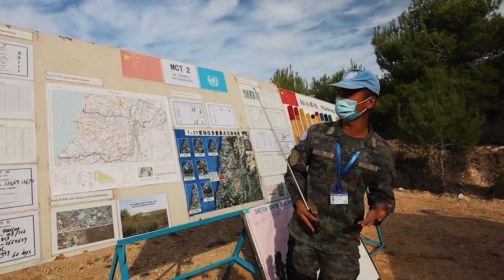Lebanon's Minefields | Clearing the Hidden Remnants of War | United Nations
Zeina Saleh is a young Lebanese woman working in mine clearance and explosive ordnance disposal (EOD) in southern Lebanon.

Women working in the field of demining are rare. Zeina Saleh is amongst those very few women working under extremely risky conditions to realize her vision of a mine-free Lebanon. Zeina's works to allow the safe passage of UN peacekeepers along the blue-line, contributing to development and peace in her country.

Zeina also helps raise awareness about the impacts and dangers of landmines, and conducts trainings on Explosive Remnants of War (ERWs) and Improvised Explosive Devices (IEDs) for UN personnel in Lebanon.

In November 2019, Zeina, along with six other young women working for the United Nations Mine Action Service, received the UN Secretary-General Award for addressing the gender imbalance in the field of explosive ordnance disposal (EOD).